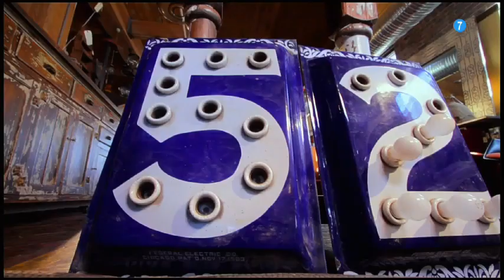Be Mad - Autopromoción - Locos del reciclaje (2016)